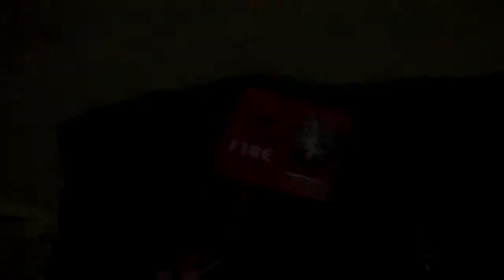Siemens U-MMT Strobe-Only Test 1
Original publish date*: May 1, 2012
Views accumulated prior to being published*: 857
Likes*: 3

*This was originally part of Part 2 of Siemens U-MMT Test 1.